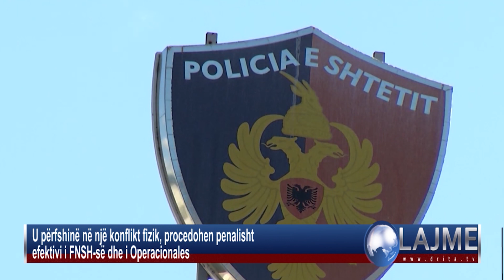Drita Tv Lajmet 31 1 2023#